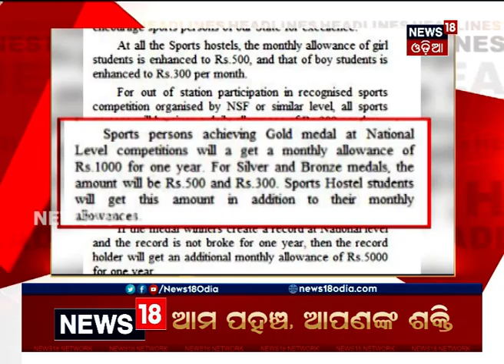Headlines This Hour